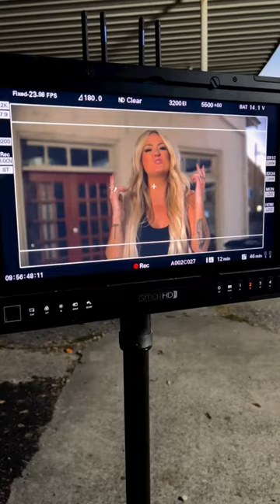behind the scenes of the “She’s No Good For Me” music video 🖤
Stream "She's No Good For Me"